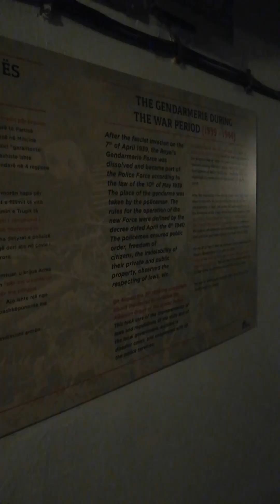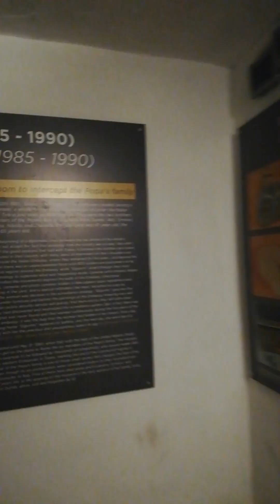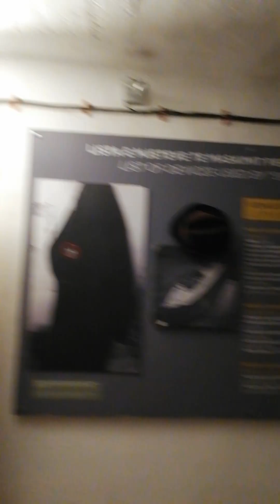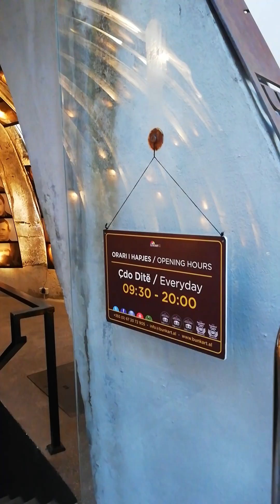Arnavutluk Bunk Art Yeraltı Sığınakları